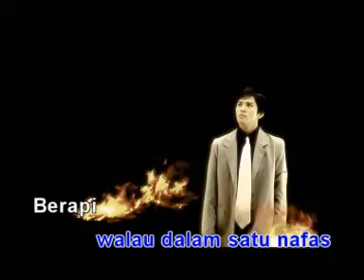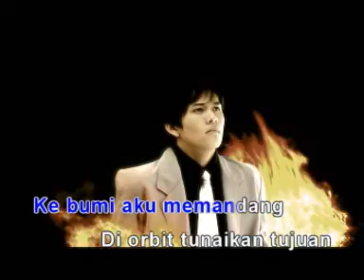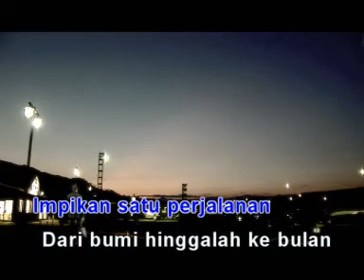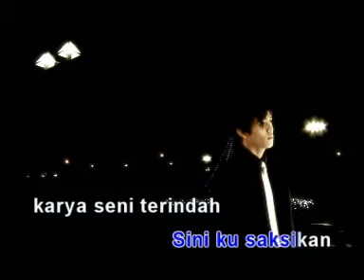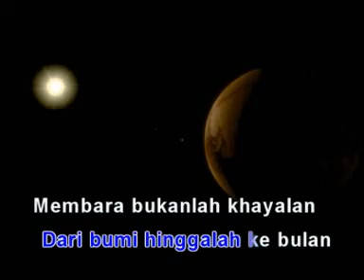Kristal - Dari Bumi Ke Bulan *Original Audio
Album Terbaru Dari Kumpulan Rock Malaysia Kristal Cinta Tiga Segi